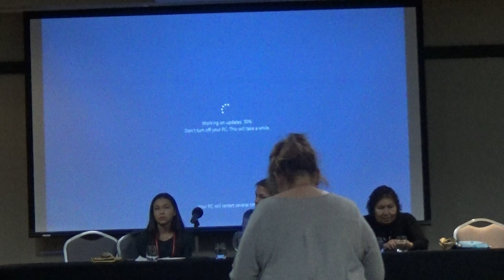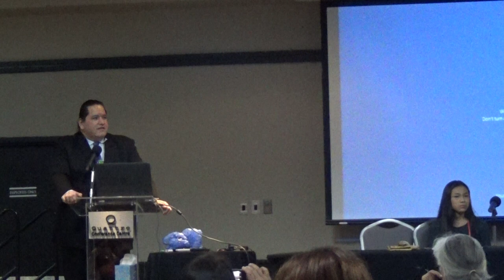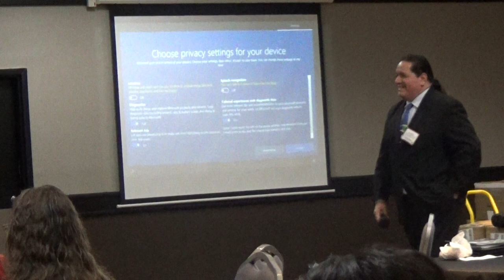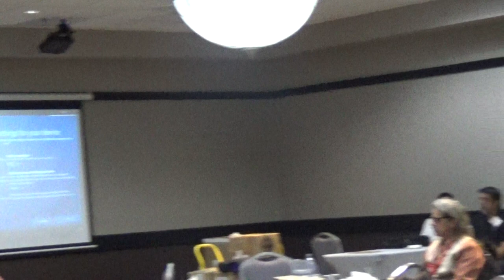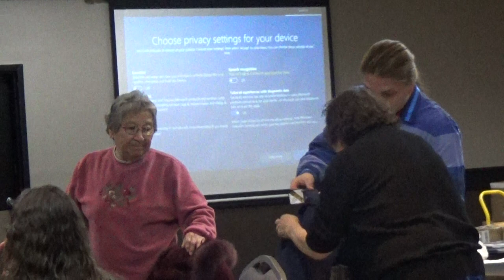Water and Mother Earth Panel at Anishinabek Health Conference, 2018.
Autumn Peltier - Wikwemikong First Nation and water advocate.
Edward George - Saugeen - Stoney Point FN. -  Nibi Onji Canoe Journey -  Picking up the Bundles Canoe Journey.
Josephine Mandamin - Wikwemikong FN now residing in Thunder Bay Water Walker.